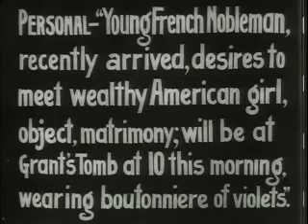How a French Nobleman Got a Wife through the New York Herald Personal Columns 1904 (Part 1)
Thomas A. Edison Manufacturing Co.

Personal  ''Young French Nobleman, recently arrived, desires to meet wealthy American girl, object, matrimony; will be at Grant's Tomb at 10 this morning, wearing boutonniere of violets.''

Our lead actor, his heart already on his sleeve, pins the identifying violets to his lapel, takes one last look in the mirror, checks the time and off he goes. [1:00] At the Grant Monument our dapper hero saunters about in anticipation of meeting a refined young lady in answer to his ad when lo and behold a buxom filly happens along and spots the violets next to his heart. Well! What a quick success he's had. Before long another woman appears upping the ante on our gentleman's good fortune! A third woman appears with her interest probably prompting the French Nobleman to think, ''Wow, this certainly is neat. What man could ask for more?'' Apparently not him. This man is about to find out just how large a single female readership the New York Journal has. Either this guy underestimated the size of New York's female population or he knows exactly what he's doing. Before long Mr. Nobleman is getting tired just greeting the 'bustling' responses! Oh oh! These modern women can get mighty feisty when there's only one item on the sales rack. [2:20] Maybe this is not such good fortune. On second thought maybe this getting a woman thing isn't so smooth like he thought. Single women in New York sure can be competitive. I don't think running away is going to solve your problem dude. Neither is doing a running pratfall [3:10]. Wow, just look at 'em go! These women are looking for a man and a man they're going to get. There's enough energy here to wear this guy down for two more reels at least! I hope your spats hold out. You still have to make it through another penny's worth of film viewing.

[2:35] GENERAL GRANT NATIONAL MONUMENT (Grant's Tomb) Monument near the intersection of Riverside Drive and West 122nd Street in Manhattan, the final resting place of Ulysses S. Grant (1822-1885) and his wife, Julia Dent Grant (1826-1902). The monument is a neoclassical granite structure 150 feet (forty-five meters) tall. Among its elaborate features are Doric columns, a domed rotunda, and allegorical relief sculptures symbolizing aspects of Grants life. On the exterior of the structure two figures representing victory and peace support Grants epitaph, ''Let Us Have Peace.'' The interior of the tomb is made of Lee and Carrara marble from Italy; within its center crypt are twin sarcophagi containing the remains of Grant and his wife. Grant is the only president buried in New York City, and his tomb is the second-largest mausoleum in the western hemisphere. - (excerpts) Frank Scaturro / Encyclopedia of New York City Edited by Kenneth T. Jackson